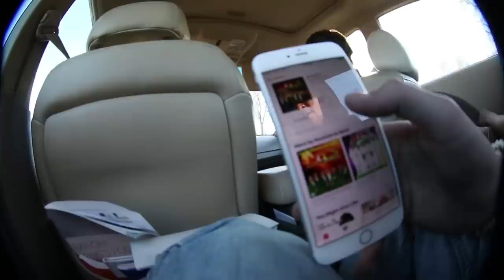Crusty Skate Spots!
fun day today we go spot to spots and some came out to be really crusty... enjoy.